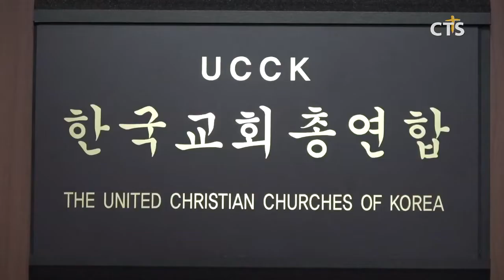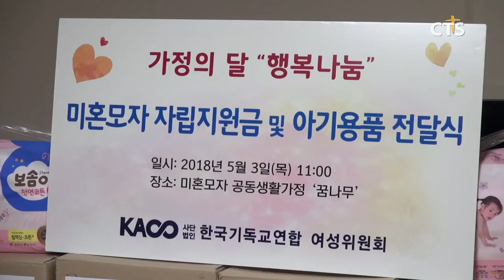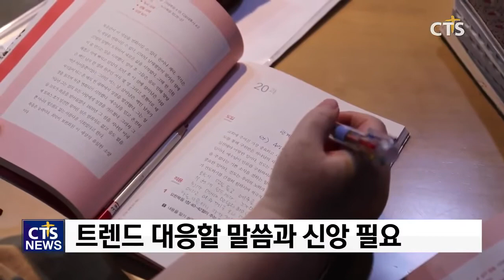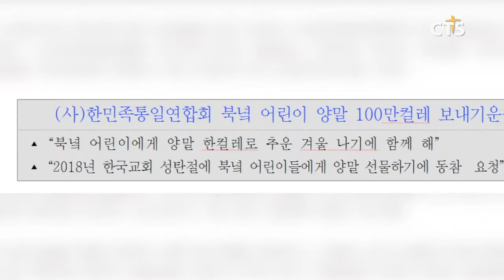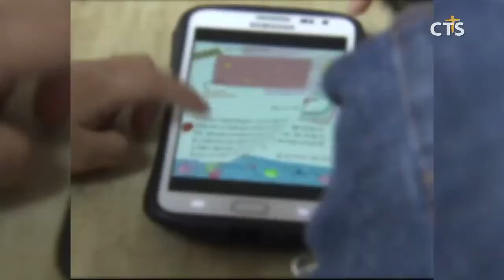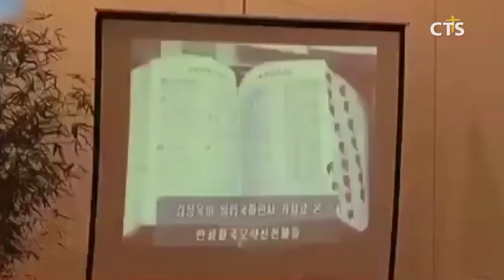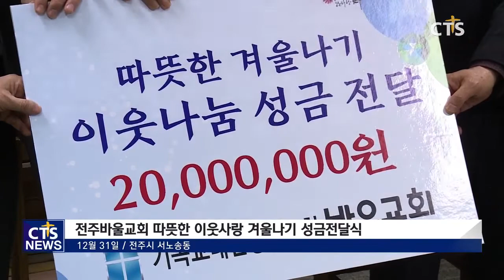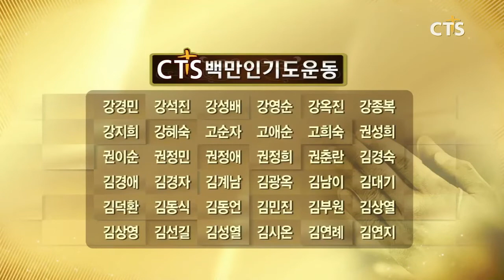[CTS 뉴스] 2019년 1월 2일 전체뉴스 (CTS, CTS뉴스, 기독교방송, 기독뉴스, 기독교뉴스, 교계뉴스)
헤드라인
1. 교계 연합기관 내년 주요 계획은! - 주요기관 신년계획 종합
2. 2019년 새로운 트렌드, 신앙인들은?
3. 박항서 리더십, 인기 비결은?
4. 북한 어린이 양말 100만켤레 보내기
5. 다음세대 연중기획① - 다음세대 바로 세우려면?
6. 오정현목사 직무정지가처분‘기각’
7. 북 억류 김정욱 선교사, 신병상태 위태

1. 나라사랑기도포럼 제10회기 정기총회 · 112회 포럼기도회
2. 부기총 제41회기 정기총회
3. 고신대학교와 함께하는 행복콘서트
4. 전주바울교회 따뜻한 이웃사랑 겨울나기 성금전달식

뉴스THE보기 - 장헌일 목사 / 한국공공정책개발연구원